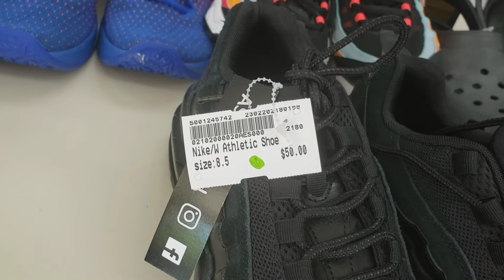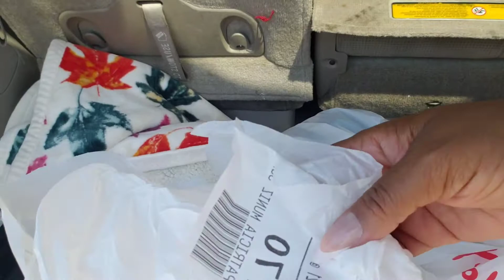Estados Unidos Plato's Closet/Venta y Compra.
@plato's @Florida